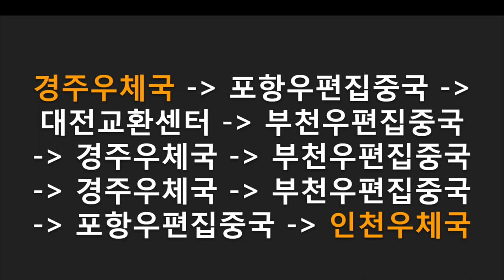전국을 떠도는 유령 우편투표 7518 [미디어 A]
Bitcoin : 3MTW849AkP2ftLeSK2teZHMmzLu7Z83s9U